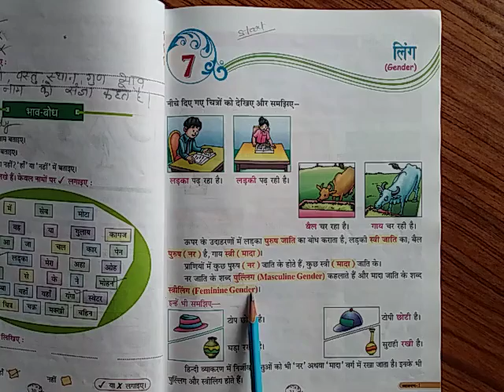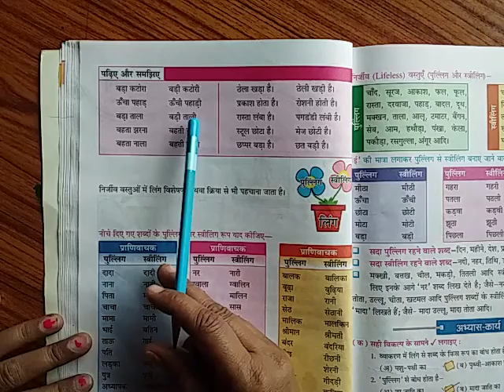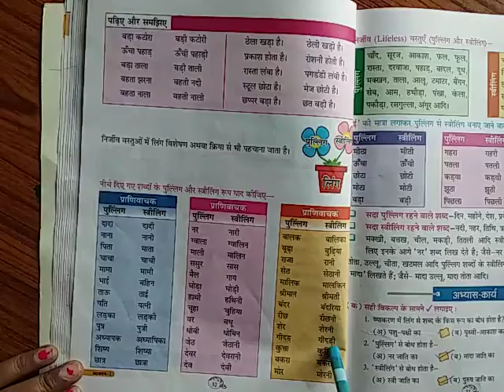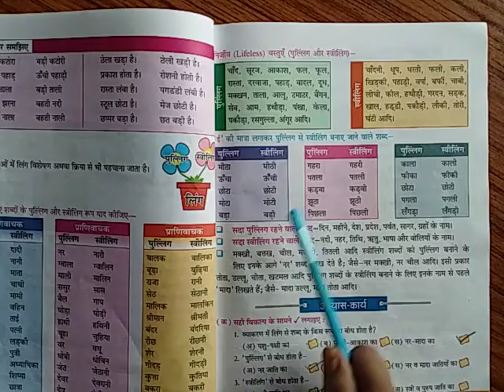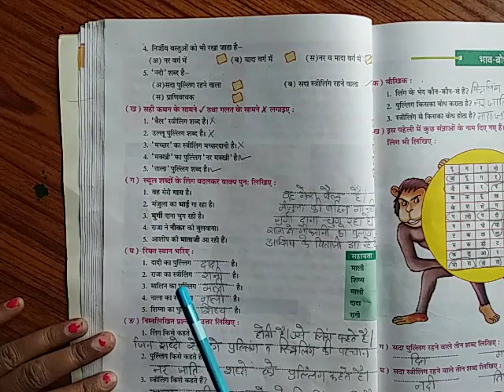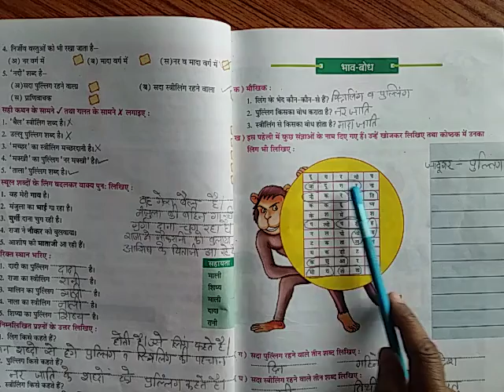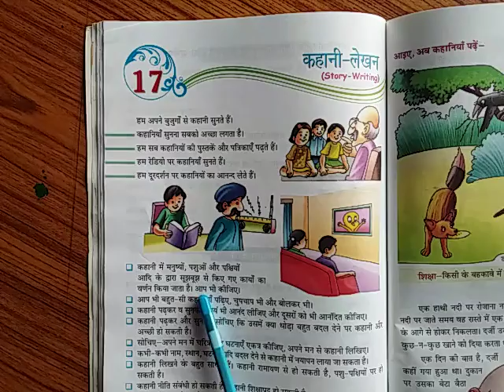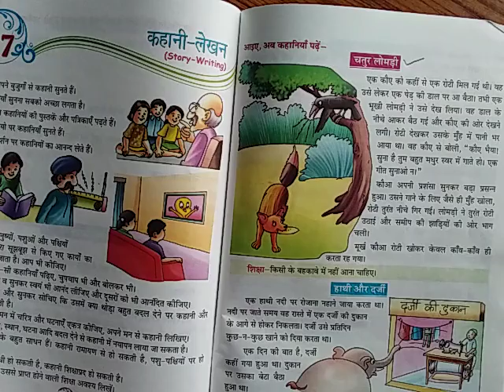Hindi_Class-1_Chapter 7 and 17